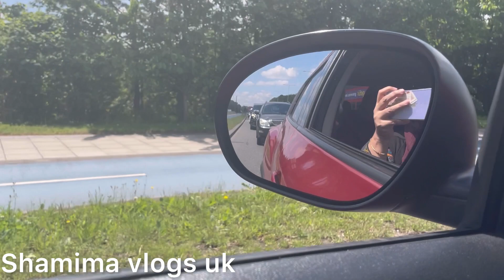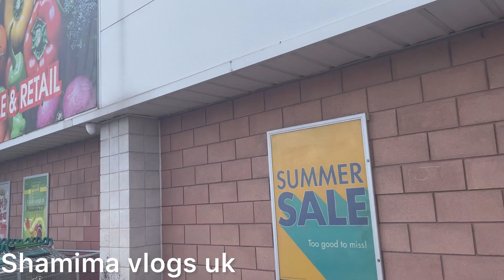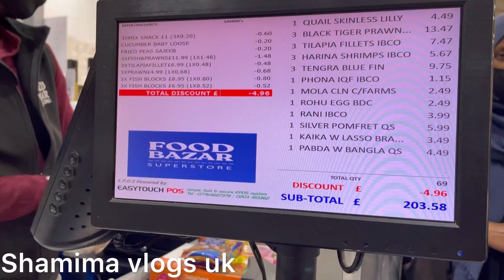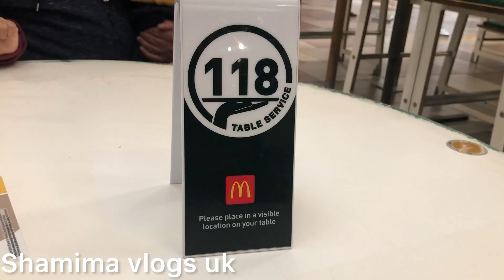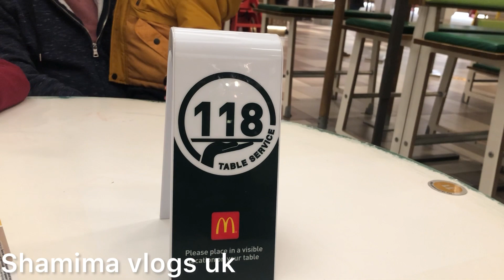বাঙালি গ্রোসারীতে ঈদের জন্য কি কি শপিং করলাম/I Went Bengali grocery shopping for Eid/Eid shopping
Eid means happy and happy to share with everyone, so today I went shopping at Bengali Grocery.

Today I did Bengali shopping and went out to eat

বাঙালি গ্রোসারীতে ঈদের জন্য কি কি শপিং করলাম
বাঙালি গ্রোসারীতে
বাঙালি গ্রোসারীতে ঈদের